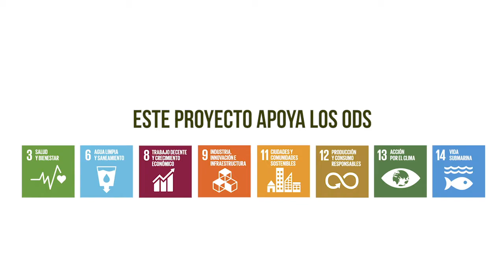Proyecto de Etnias - Comunidad Raizal en San Andrés